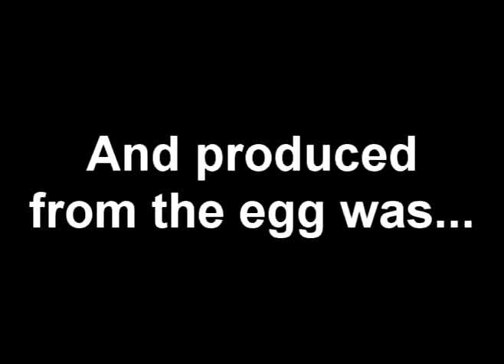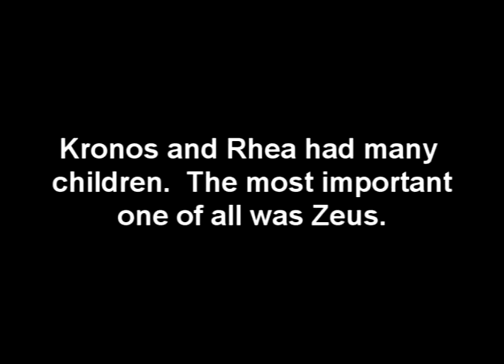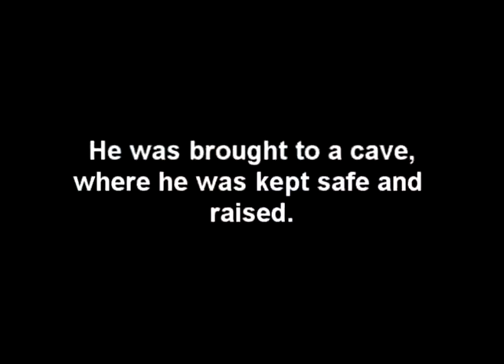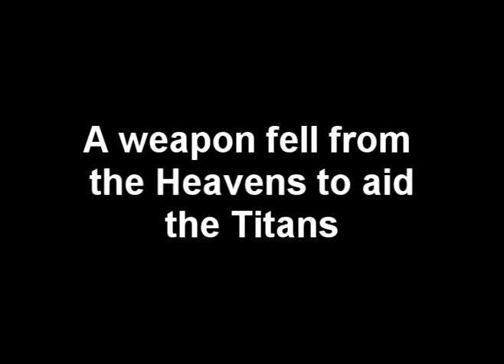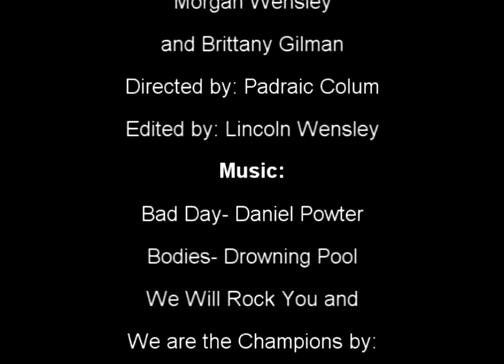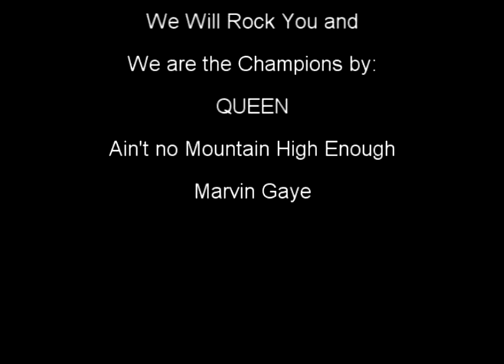Greek Gods War of Epic stuff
*READ MORE INFO*
Sorry about the bad quality, but the file size of the higher quality vid was too large to upload ):

This is me (brothainarms) aka lincoln and some of my friends throwin together a spoof-like movie for our language arts class.  I'm the guy in the red coat, the really tall one.

Random tags:
Greek gods myth mythology call of duty 4 online multiplayer ownage pwnage noob headshot head shot noscope no scope all out war amazing 300 spoof movie video